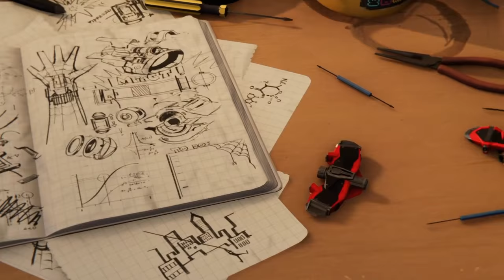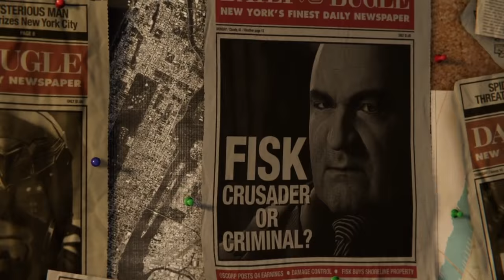Marvel's Spider-Man Gameplay (No Commentary) Part 1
Marvel's Spider-Man Gameplay